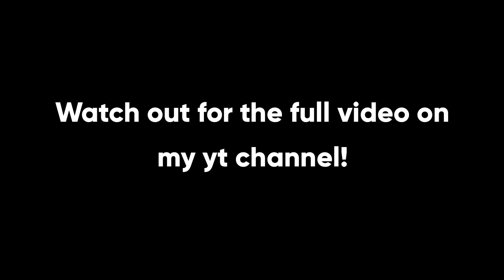TEASER: Loco-Holophonic Sound Reaction/EuAnn Baguio